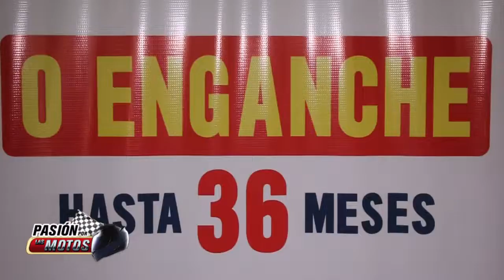PASIÓN POR LAS MOTOS, MISTER CREDIT (MENCIÓN YAMAHA)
o te pierdas los detalles en PasionPorLasMotos por la señal de
Guatevision: sábado 8 pm, domingo 1 am y 4 pm AztecaGuate: sábado 7 pm ¡te esperamos!